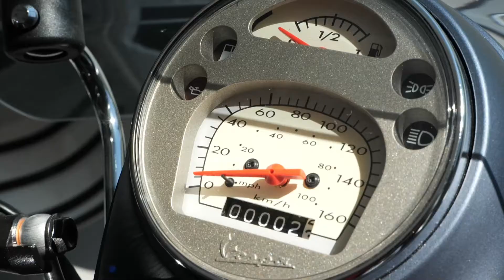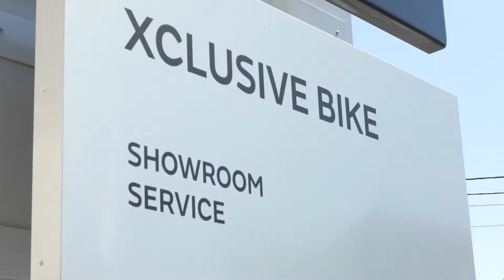AB EXCLUSIVE BIKE - De Grootste Vespa Dealer in Torhout, West-Vlaanderen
Ontdek de wereld van Xclusive Bike, dé toonaangevende officiële Vespa dealer in Vlaanderen, gevestigd in het prachtige Thourout/Torhout. Of je nu een scooter- of motorliefhebber bent, bij ons vind je alles wat je nodig hebt én meer!

Nieuw bij Xclusive Bike: wi-bikes! We breiden onze expertise uit met elektrische fietsen voor jouw ultieme rijplezier. Met topmerken zoals Vespa, Piaggio, Ape en Lambretta kunnen we iedereen voorzien van de perfecte tweewieler.

Naast onze indrukwekkende collectie bieden we ook unieke diensten aan. Onze getalenteerde team van specialisten creëert adembenemende custom painting projecten om jouw scooter of motor naar een hoger niveau te tillen. Bovendien hebben we een ruime selectie aan professioneel onderhouden tweedehands voertuigen.

We zijn er trots op dat we officiële dealer zijn van merken als Ducati en TM Racing. Of je nu op zoek bent naar de nieuwste modellen of graag advies wilt over onderhoud en reparaties, ons team staat altijd voor je klaar.

Met vestigingen in Brugge, Roeselare en Kortrijk zijn we gemakkelijk bereikbaar voor klanten in heel West-Vlaanderen. Kom langs bij Xclusive Bike en laat ons je helpen jouw droomvoertuig te vinden!

*Aanvullende info: In onze showroom vind je het nieuwste assortiment aan Vespa scooters, Piaggio en Lambretta motors, evenals Ducati en TM Racing modellen. Onze ervaren monteurs bieden professioneel onderhoud en reparatieservices aan alle klanten. Neem contact met ons op via telefoon of e-mail om een afspraak te maken of voor meer informatie.*

INFO

Xclusive Bike
Rijksweg 11, 8820 Torhout
051/72.73.29